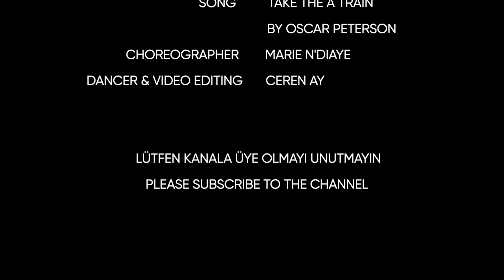Dancing in Take The A Train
Song: Take The A Train by Oscar Peterson
Choreographer: Marie N'Diaye
Dancer and video editing: Ceren Ay